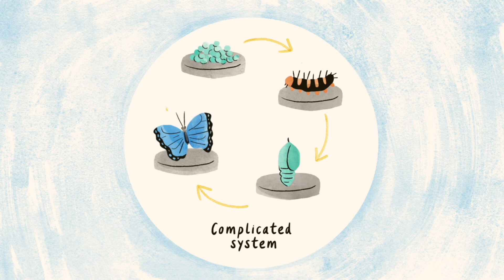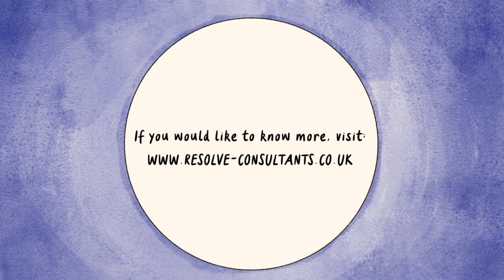Engaging with Complex Systems with Dr Luke Roberts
This video gives a short introduction by Dr Luke Roberts on thinking in systems.  It gives a short description of why thinking in systems can be challenging, a brief overview of four types of systems and how this helps  to create meaningful change.

The video for Resolve Consultants Ltd was produced by Scriberia.